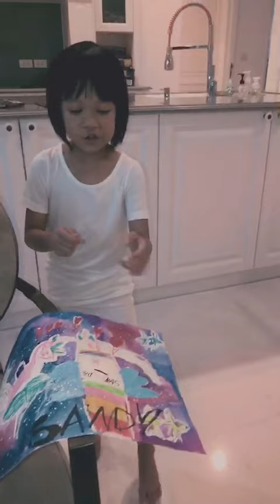อธิบายงานศิลป